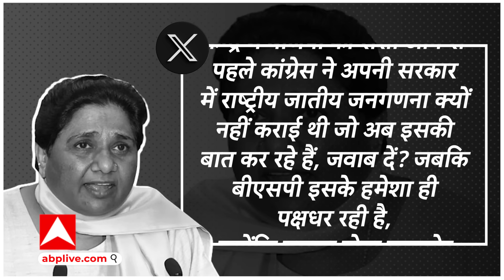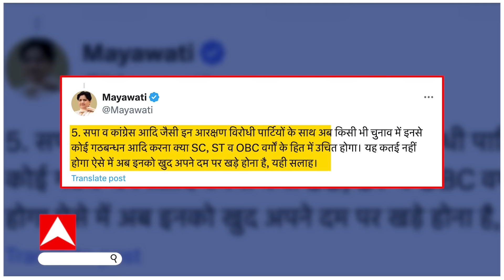UP Politics : Rahul प्रयागराज गए तो Mayawati ने उनसे ऐसा क्या पूछ लिया, जो वायरल है ! ABP GANGA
कांग्रेस सांसद राहुल गांधी…शनिवार को संगम नगरी प्रयागराज के दौरे पर क्या पहुंचे..कि बसपा सुप्रीमो मायावती उन पर फायर होने गईं…हुआ ये कि राहुल शनिवार 24 अगस्त को प्रयागराज में संविधान सम्मान समारोह में पहुंचे थे..यहां उन्होंने जातीय जनगणना का मुद्दा उठाया..क्या कहा सुनिए..